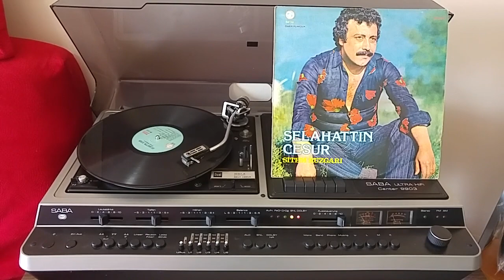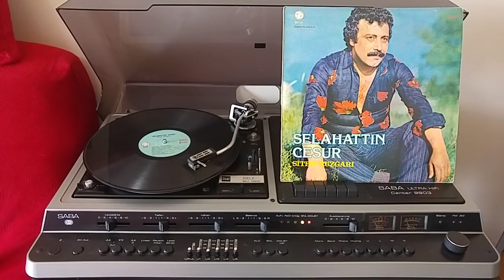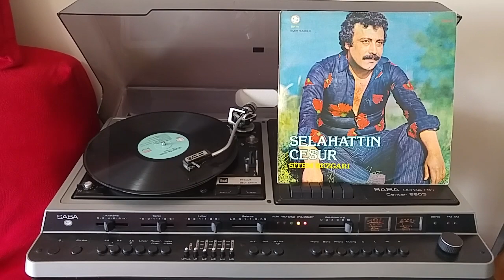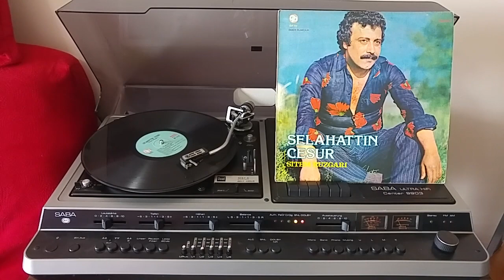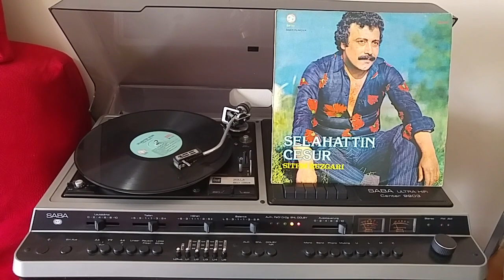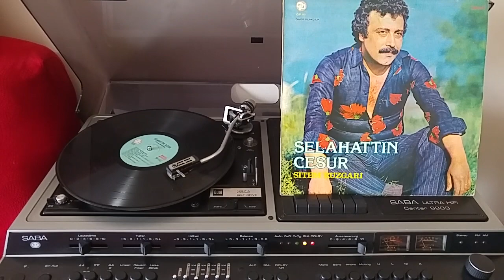Selahattin Cesur Günün birinde (Plak)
Söz Ahmet Selçuk İlkan müzik Selahattin Cesur